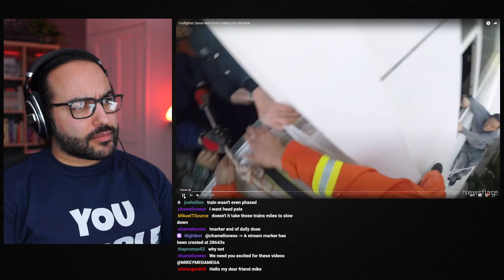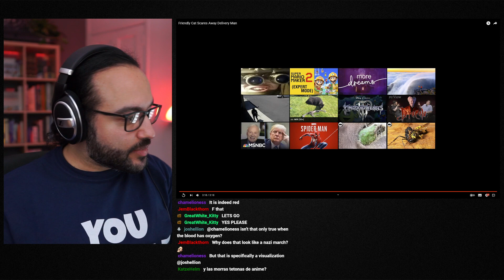Mikey Reacts To Daily Dose Of Internet EP 25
Mikey Reacts To Daily Dose Of Internet EP 25 ( Let's Watch ) Welcome to The reaction video side of The MegaVerse where MikeyMegaMega reacts to Daily Dose of Internet compilation clips with pets animals amazing videos and memes as well as mostly chilling out with you guys!

The Megaverse is the place for everything Mikey when I'm not doing Art! Great to have you! So Let's Watch along as we react to the latest trailers, memes, cring, compilations and all sorts of other videos, so let's get lost down the rabbit hole of all the amazing crazy content that can be found on YouTube and the rest of the internet!